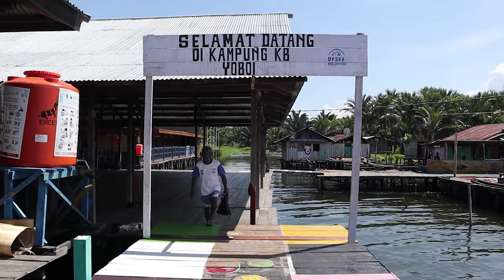Jalan jalan ke Kampung Terapung Yoboi di Danau Sentani Papua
Video jalan-jalan ke Kampung Yoboi di Danau Sentani Papua. Kampung ini unik. Semua penduduknya tinggal di rumah kayu warna-warni yang didirikan di perairan Danau Sentani di Kabupaten Jayapura. Warga kampung adat ini memiliki 34 hektare kebun sagu, lumbung sagu terbesar di wilayah Jayapura.